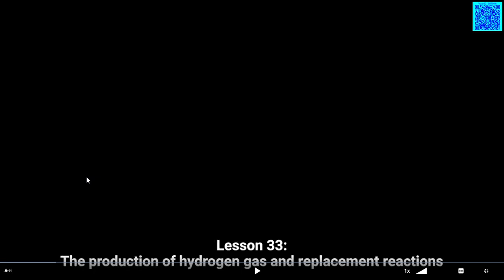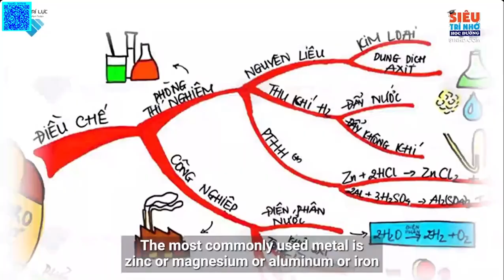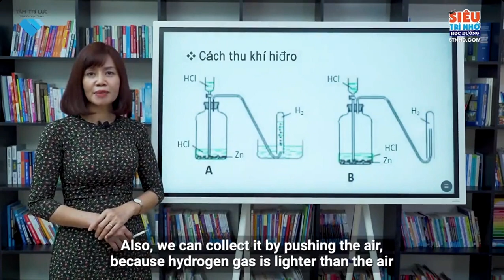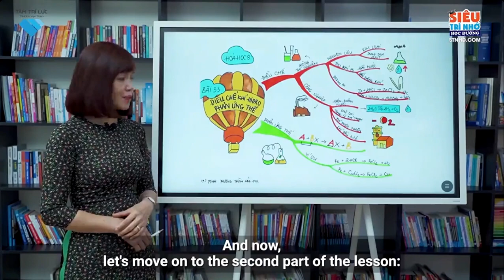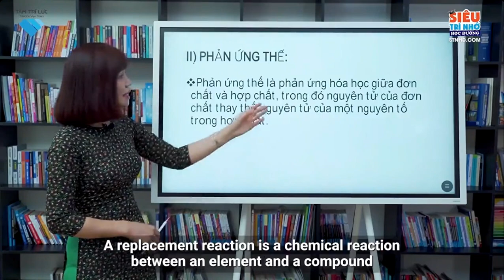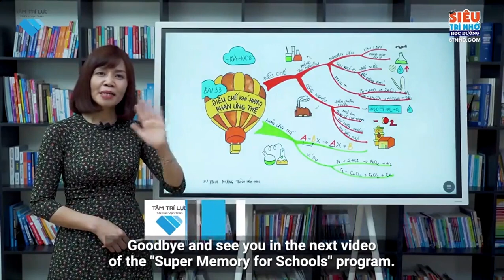L8 HH B33 Điều chế khí hiđro Phản ứng thế